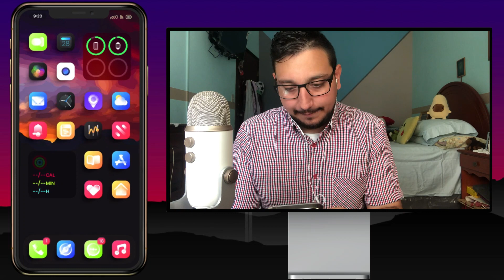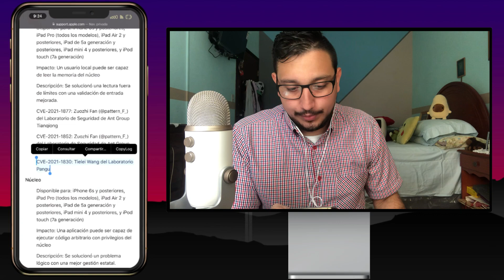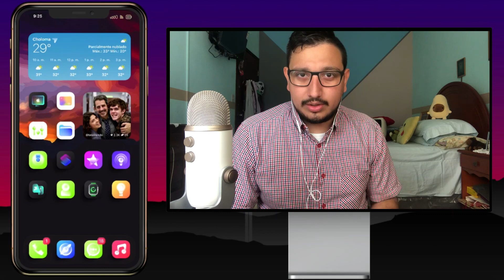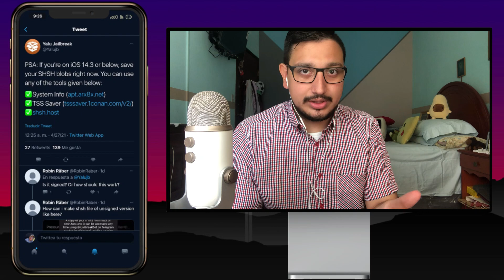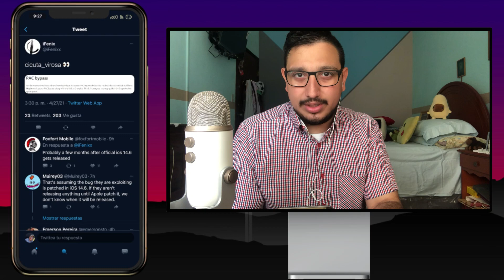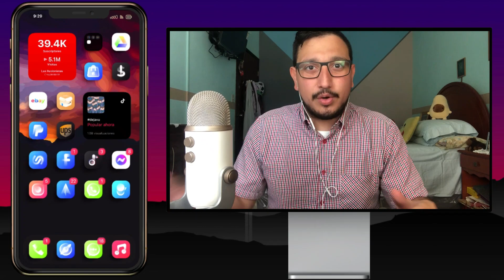✅ Jailbreak Para iOS 14.5 En Proceso🤩 Vulnerabilidades Importantes😍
❤️🔥ABRIL 2021❤️🔥